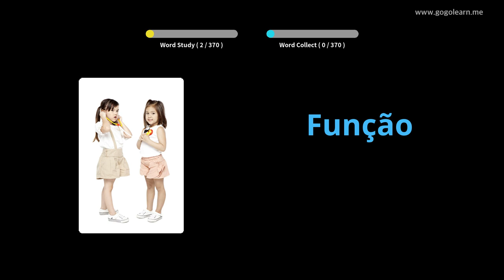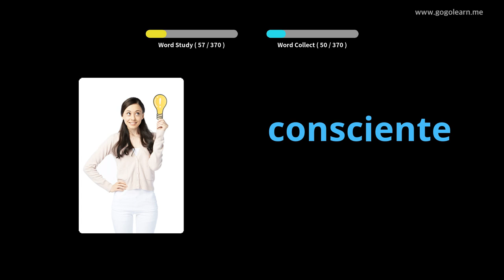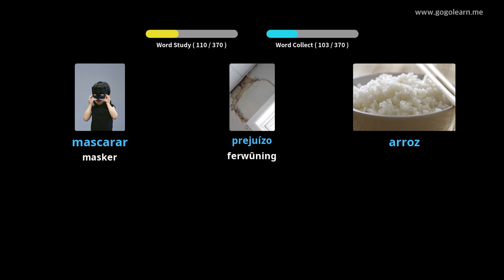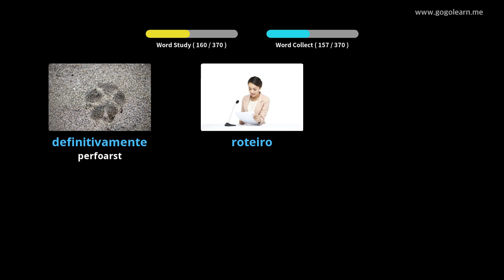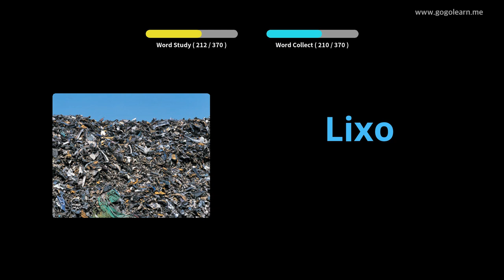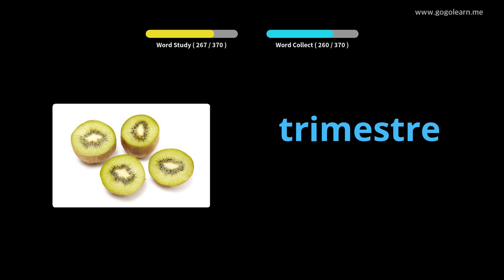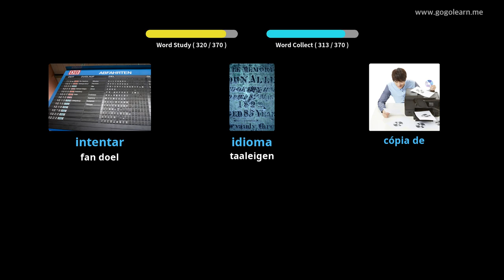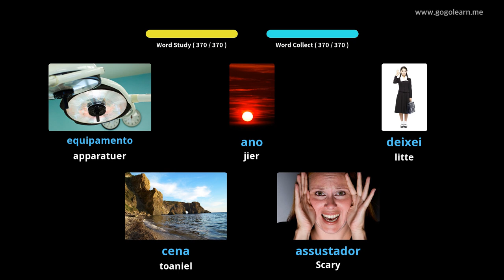Portuguese Vocabulary Secondary School 3 | Golearn